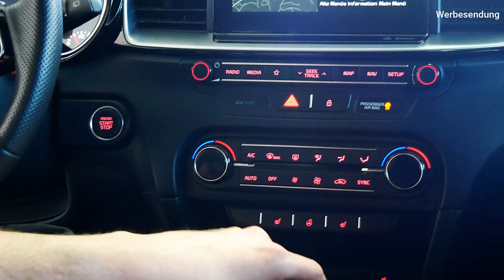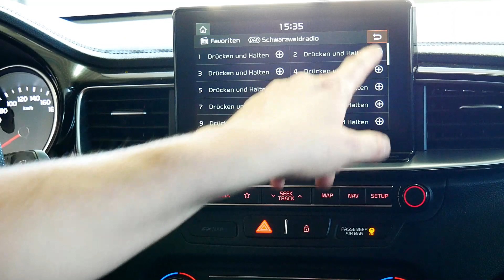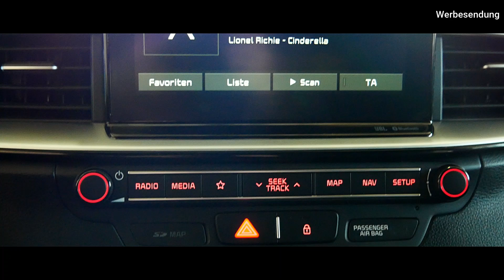KIA PROCEED GT 1.6 T # 150 KW # 204 PS # 6-Gang-Schaltgetriebe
Hallo, zusammen, heute dürfen wir euch einen Kia ProCEED GT vorstellen! Viel Spaß dabei.

KFZ-Technik Bauernfeind
Tirschenreuther Str. 15
92660 Neustadt an der Waldnaab